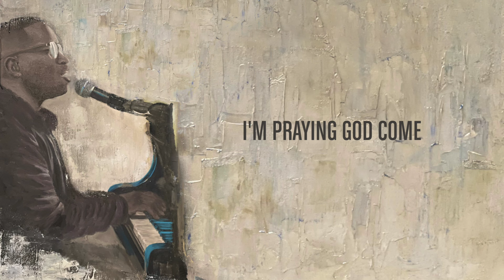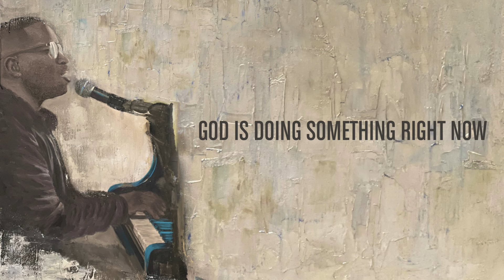Jon Reddick - God, Turn It Around (Radio Version) [Official Lyric Video]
(LYRICS)

I'm praying God come
And turn this thing around
God, turn it around

I’m calling on the name
that changes everything

All of my hope
Is in the name

Breakthrough will come
Come in the name

He is up to something
God is doing something right now

He is healing someone
He is saving someone

He is moving mountains
Making a way for someone
God is doing something